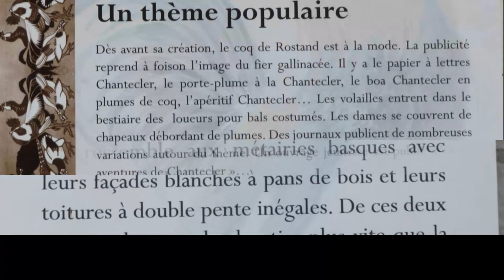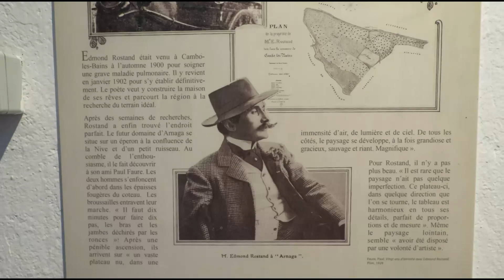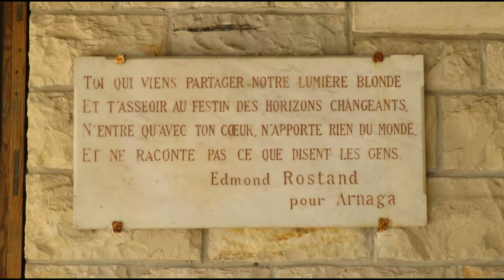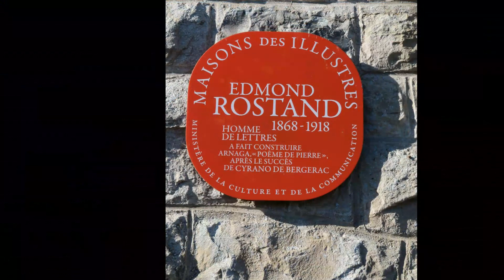Superbe Villa ARNAGA [Les extérieurs], Cambo-les-bains ❤❤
La villa Arnaga est une maison construite par Edmond Rostand à Cambo-les-Bains au début du XXᵉ siècle.
La villa et son parc, aujourd'hui propriété de la commune de Cambo-les-Bains, abritent le musée Edmond Rostand. Wikipédia

Très belle visite à vous ! Comme si vous y étiez !

Merciiiiii !

... Versailles, Vosges, Hauts-de-France, Normandie, Loteries FDJ, Ardèche, Alimentation à ce jour.